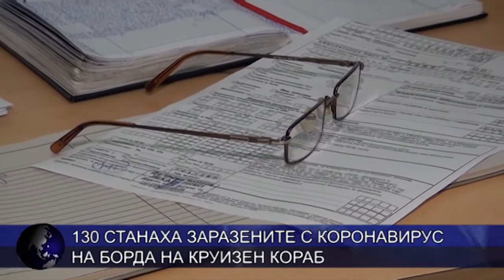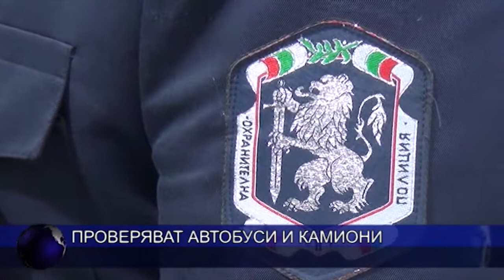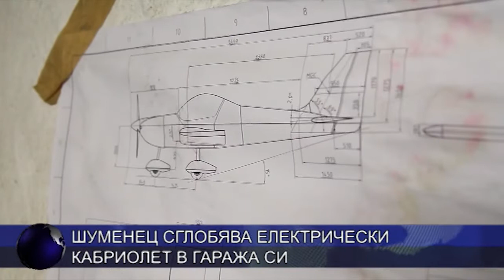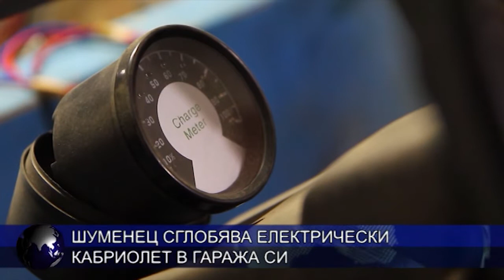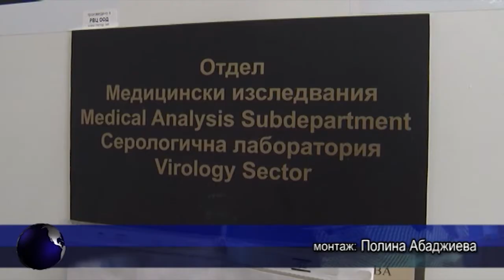ОБЕДНА ЕМИСИЯ НОВИНИ 10 02 2020